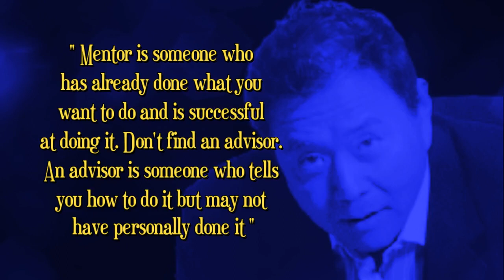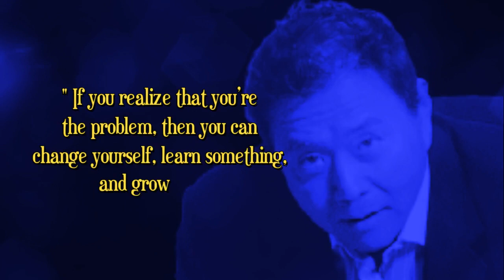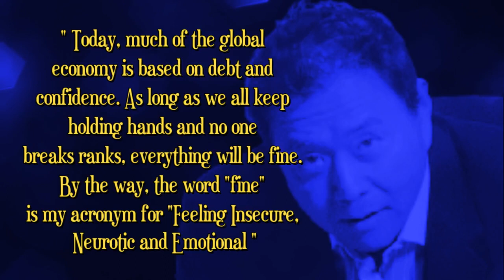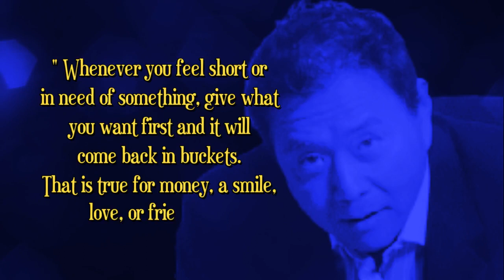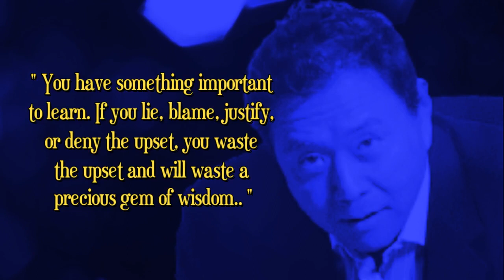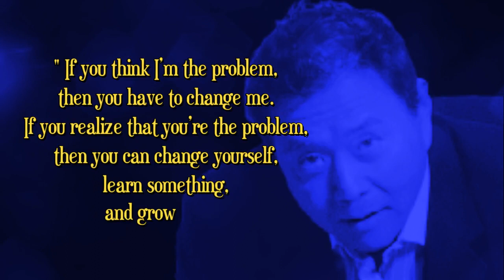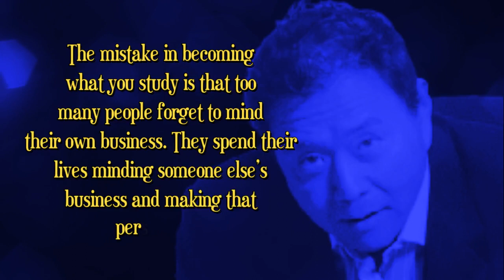Luck Is Created So Go Create Yours | Robert Kiyosaki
26 Best Quotes Of Robert Kiyosaki

Create Your Own Luck,  How To Increase Your Luck, What If You Could Create Your Own Luck, How To Believe In Yourself And Create Your Own Luck